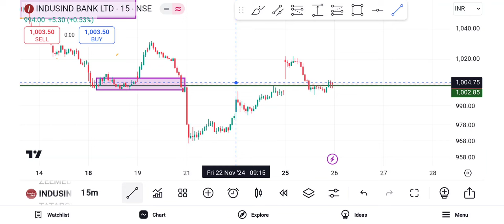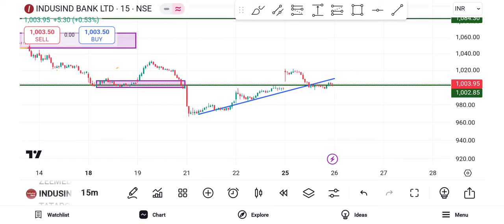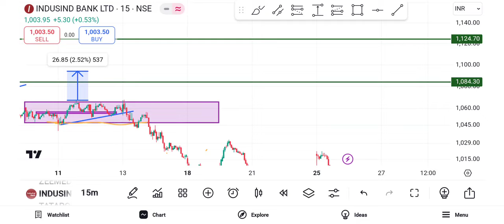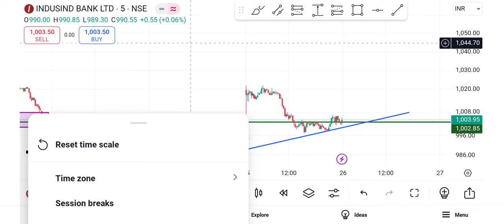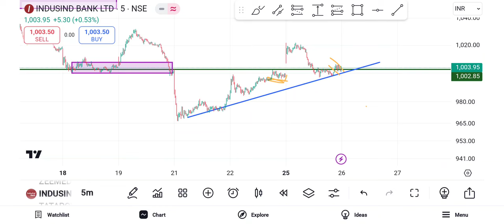Indusind bank share latest news